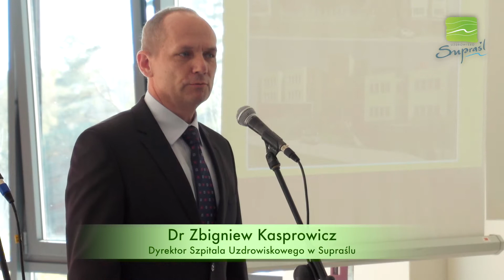Otwarcie Szpitala Uzdrowiskowego w Supraślu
Pierwszy w Podlaskiem szpital rehabilitacyjno-uzdrowiskowy otwarto w Supraślu w sobotę, 30 września. Ma cztery kondygnacje i kosztował ponad 30 mln złotych. Na razie jest tam 120 łóżek, ale na pobycie dziennym może tam przebywać nawet 200 osób. Na rehabilitację będą tu trafiać osoby m.in. z chorobami kardiologicznymi, układu oddechowego czy narządu ruchu. Do dyspozycji mają wiele sal do ćwiczeń i zabiegów. W uroczystości otwarcia szpitala wzięło udział kilkudziesięciu gości w tym JE ks. Arcybiskup Metropolita Białostocki Tadeusz Wojda, JE ks. Biskup Supraski Andrzej, Minister Rolnictwa i Rozwoju Wsi Krzysztof Jurgiel, Wiceminister Spraw Wewnętrznych i Administracji Jarosław Zieliński, radni, dyrektorzy wielu jednostek w tym innych szpitali, rektorzy, przedstawiciele miejscowego biznesu oraz mieszkańcy.